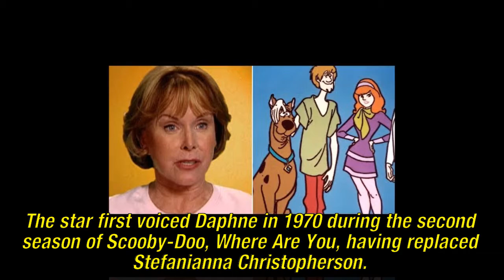Scooby-Doo actress Heather North who voiced the character of Daphne Blake dies at age 71 after long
Actress Heather North famed as the voice of Daphne on the Scooby-Doo cartoons has died at the age of 71 after losing her battle with a long illness.